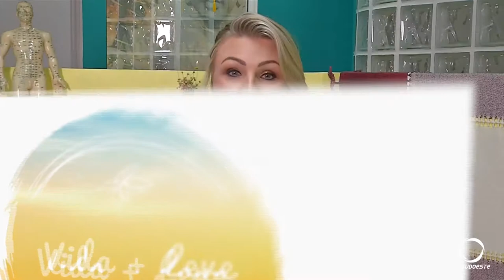Vida + Leve! Com Cleder Todoroviski - 2